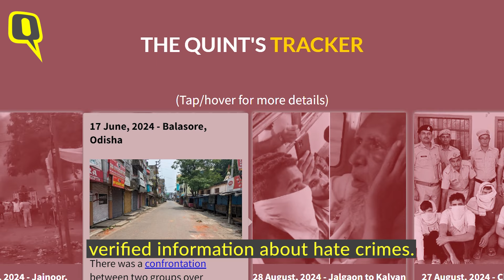Help Expose Hate Crimes & Communalism, Support The Quint's Uncovering Hate Project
People who carry out communal violence believe they can kill someone and get away with it, they can make a hate speech or attack a place of worship and get away with it.
This is why we at The Quint believe that it is important to document each hate crime, identify the perpetrators and their methods and raise questions at every point. Be our strength in this and support The Quint's Uncovering Hate project.